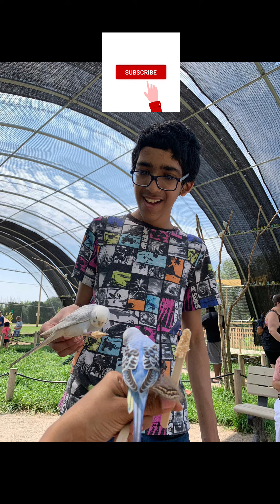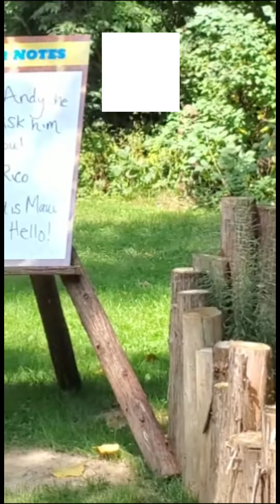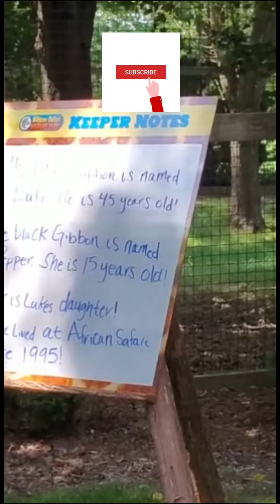Trip/Experience - African Safari Wildlife Park, Port Clinton,Ohio - EBA with other Life-Charging💃 ❤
Spread smiles and shine. Share the care, happiness and positivity thru mindful and holistic living - food, easy-home natural remedies/hacks, songs/karaoke, yoga, meditation, spirituality and spiritual experiences, travel, gardening, poems, drawing, sketching and experiences.
Check the playlists, my H2BA Happy to Be Alive - ELF - Enjoying LIFE Family!😀 ❤ 💃 🙌